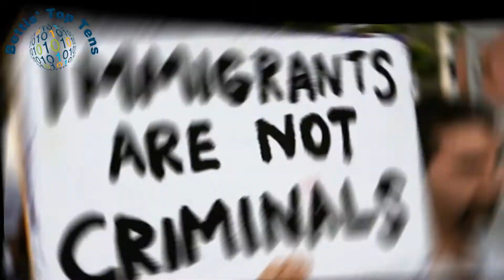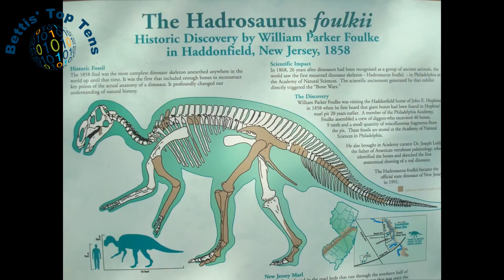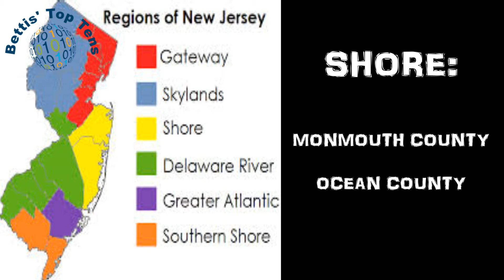Top 10 Facts about New Jersey part 3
Top 10 facts about New Jersey part 3 ! Make sure you check out Part 1 and Part 2 to compare facts. Have a great day !